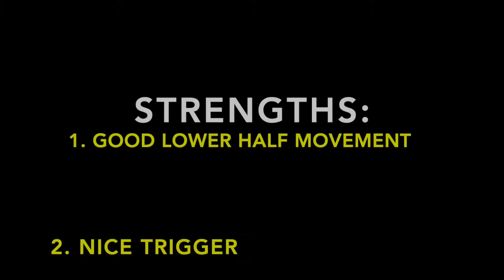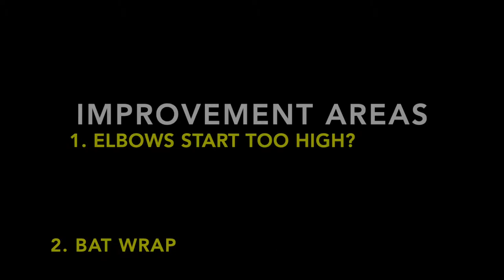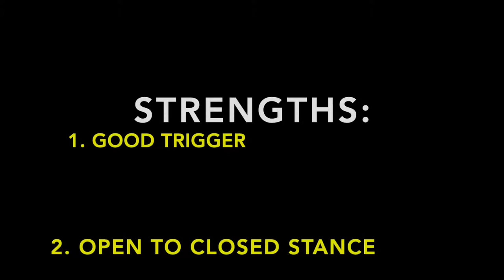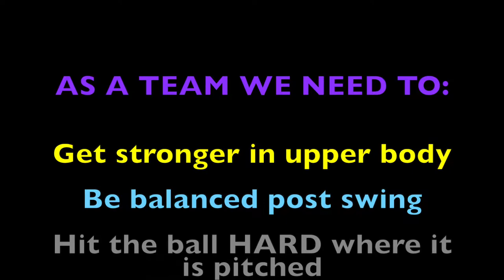Bantam Royals BP - Feb. 2019